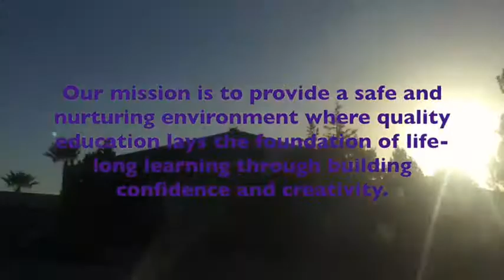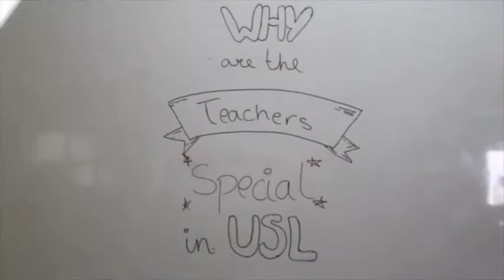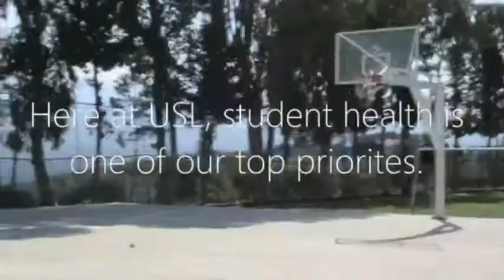Movie for LWIS-USL Middle School 2017